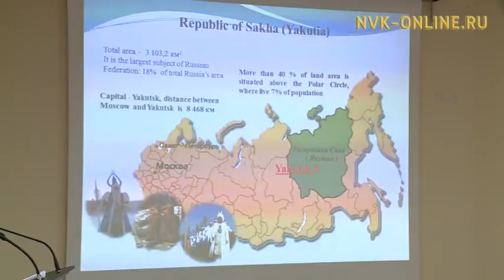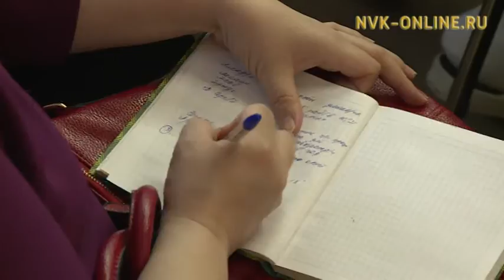В Якутске работает конференция с участием делегации из Норвегии